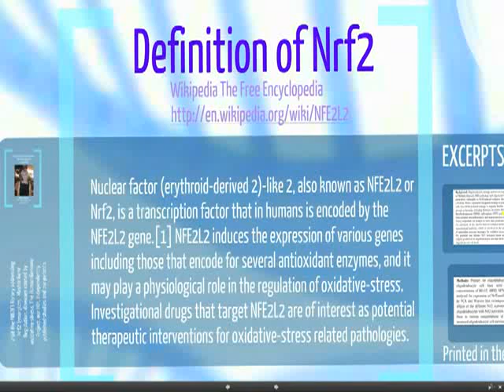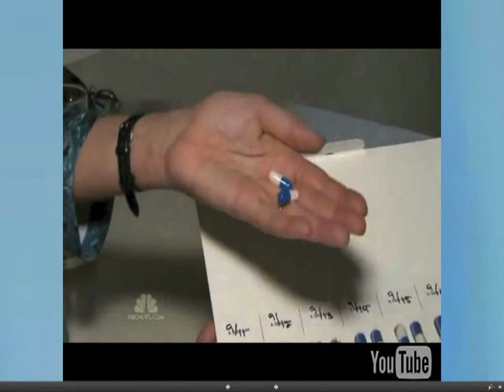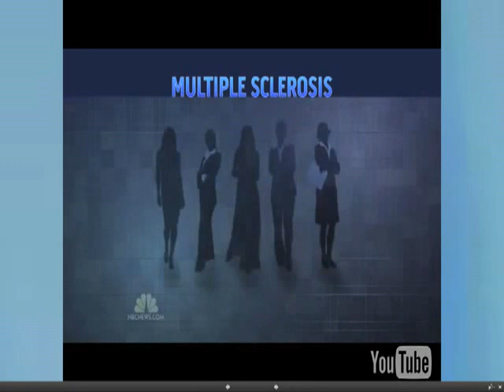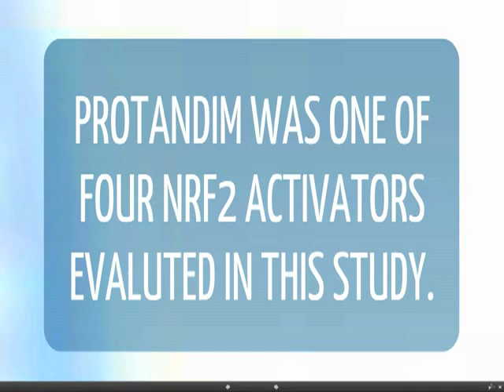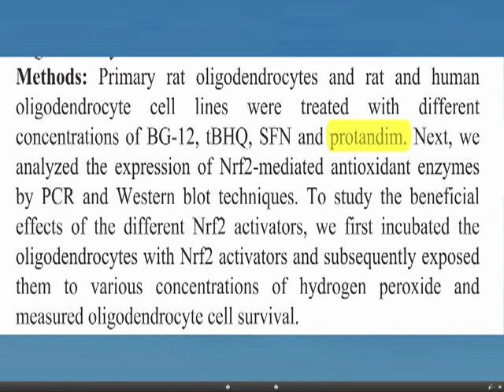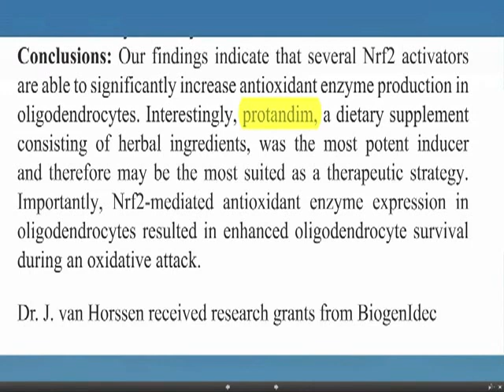Definition of Nrf2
What is Nrf2 and what other Nrf2 products are being studied.